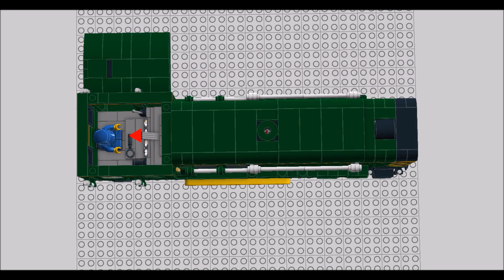LEGO Diesel locomotive - RC - Train - Diesel Shunter Class 08 - MOC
LEGO Train - Diesel locomotives

LEGO Zug - Diesellokomotiven